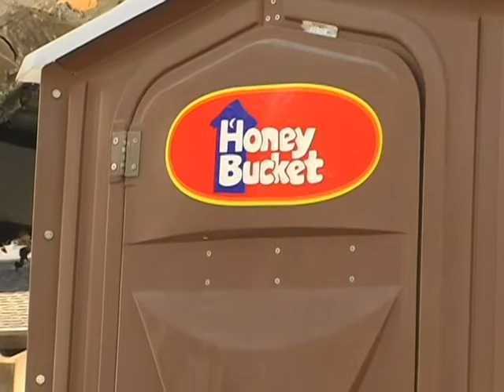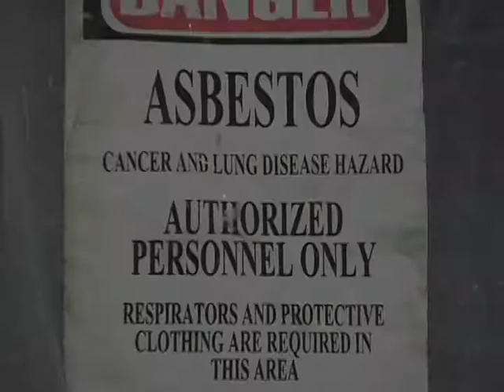week2 sva remodel 042609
This video is the second video update in a series showing the remodeling efforts for Snoqualmie Valley Alliance Church. 04/26/09. Video includes the continuing demolition efforts to the church so the remodel can begin.